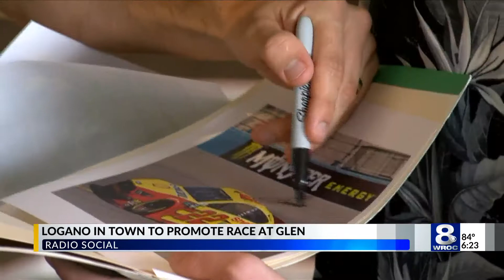Macedon native is a key to Joey Logano's championship team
2018 Monster Energy Cup Champion Joey Logano and Tire technician David Nichols in Western New York.